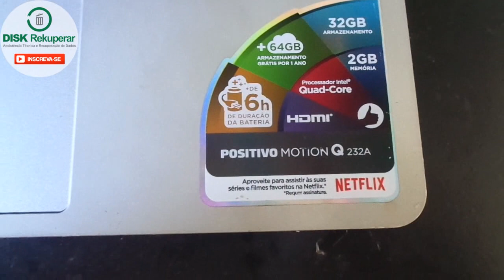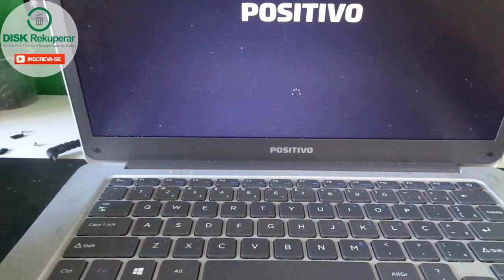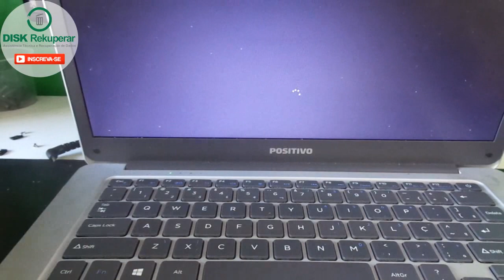Positivo Motion Q232A não liga. Saiba o motivo.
Notebook positivo motion q232a acende led verde porém não liga. Saiba o motivo.

ADQUIRA SEU CABO CHICOTE PARA FONTE ASSIMÉTRICA DE BANCADA PARA REPARO DE NOTEBOOKS